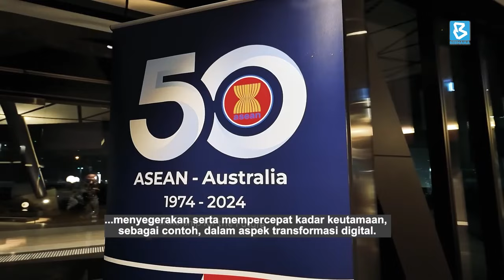PM ANWAR TARIK PELABUR AUSTRALIA DAN ASEAN, KONGSI PERSEKITARAN KONDUSIF MALAYSIA